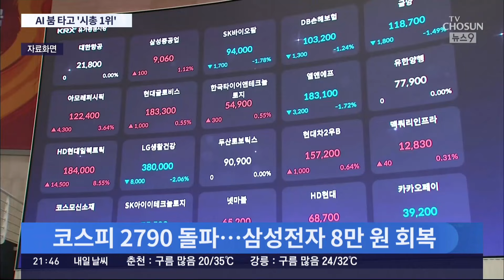엔비디아, AI열풍 타고 시총 1위 등극…우리 증시도 '훈풍'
인공지능 , AI칩 선두주자인 엔비디아 가 세계에서 가장 비싼 기업으로 등극했습니다. 빅테크 기업, 마이크로소프트를 제친 것이기도 하고, 또, AI 대세를 증명하는 것이기도 합니다. 지금의 AI열풍을 보면서 1990년대 닷컴 버블을 떠올리시는 분들 적지 않을텐데요.

그 때와 뭐가 같고, 뭐가 다른지, 윤태윤 기자가 증권가 진단을 들어봤습니다.

📡 월~금 06:50 강스라이팅 (유튜브)
📡 월~금 07:30 뉴스퍼레이드
📡 월        08:40 네트워크 매거진
📡 월~금 09:00 신통방통
📡 월~금 10:20 강펀치 (유튜브)
📡 월~금 13:00 보도본부 핫라인
📡 월~금 14:30 사건파일 24
📡 월~금 17:20 시사쇼 정치다
📡 월~금 21:00 뉴스9
📡 월~목 21:50 윤정호의 뉴스 더 (유튜브)
📡 토~일 14:00 뉴스현장
📡 토~일 17:40 시사쇼 정치다
📡 토~일 19:00 뉴스7